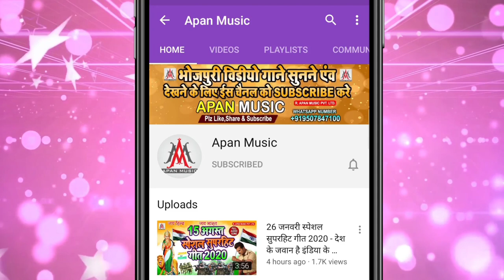लाई बेचतिया मुस्कनवा रे - Lai Bechtiya Muskanwa Re - Dev Sunil - Makar Sankranti Song 2023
►Song : Lai Bechtiya Muskanwa Re
►Singer : Dev Sunil
►Lyrics : Vikash
►Recording : Apan Music Digital Recording Studio
►Video Director :
►Company/ Label :- Apan Music Pvt Ltd
►Copyright : Apan_Music